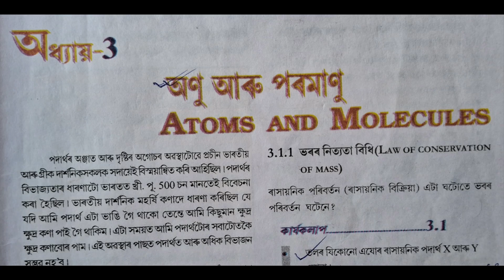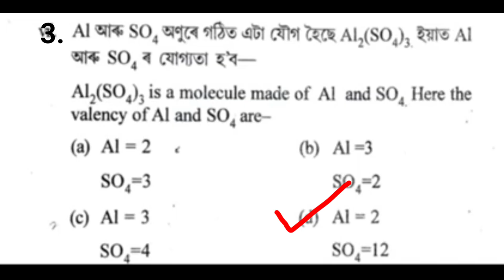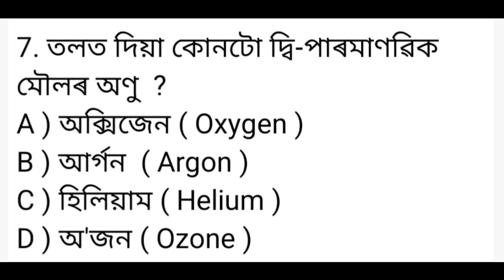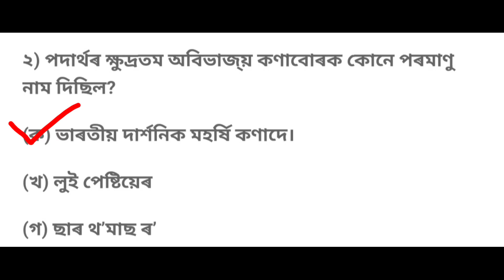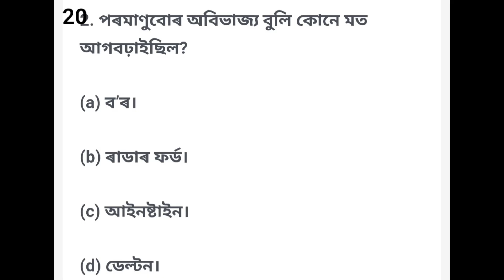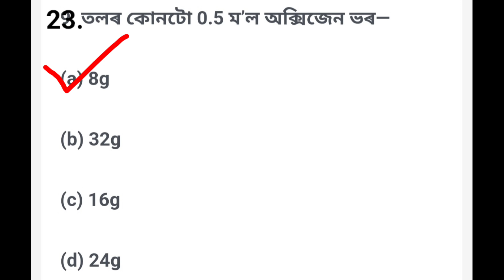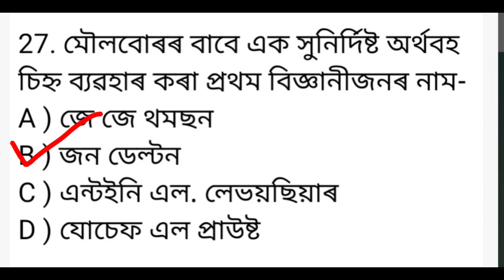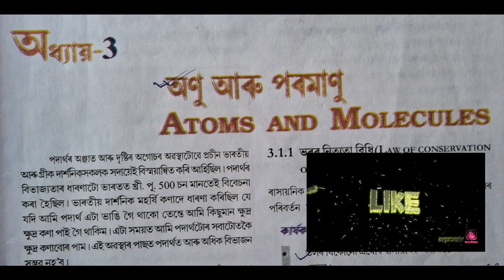অণু আৰু পৰমাণু / MCQ / Atoms and Molecules / Class 9 Science Chapter 3 MCQ SEBA Board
class 9 science chapter 3 mcq seba board
class 9 science chapter 3 mcq assamese medium
class 9 science chapter 3 atoms and molecules
 mcq